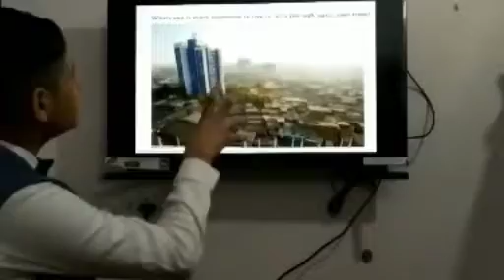How do poor see life?| Uneducated? Yes| Stupid? No| Small talk by Vivek Tiwari